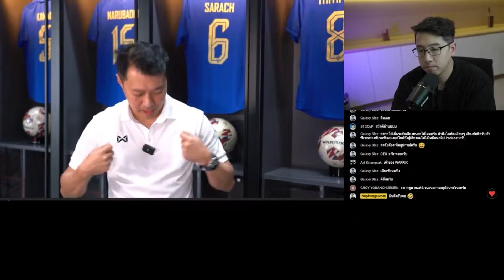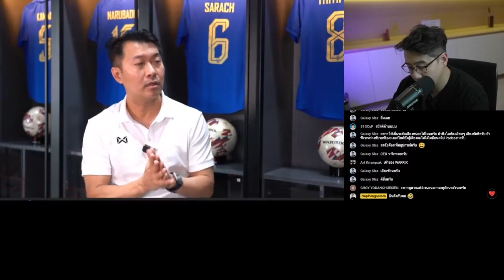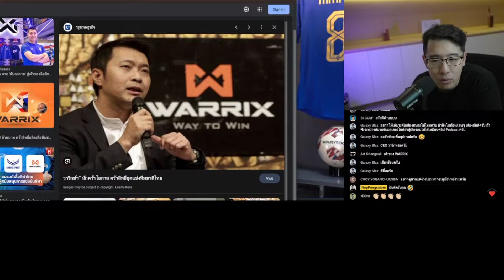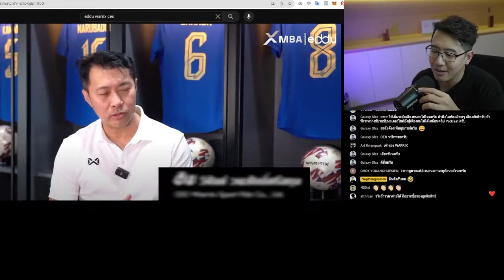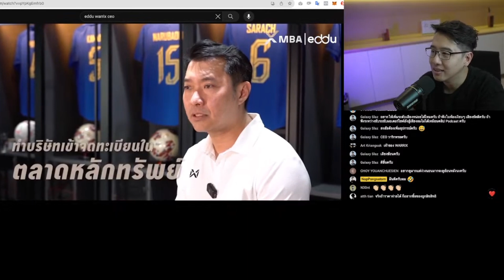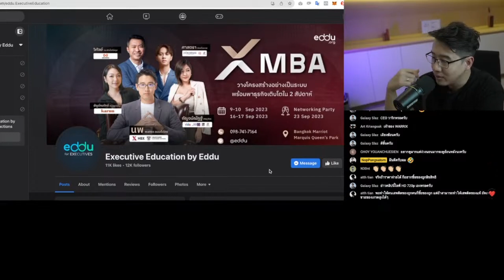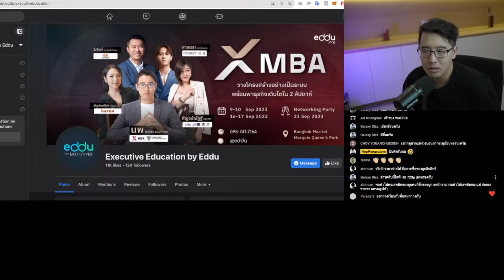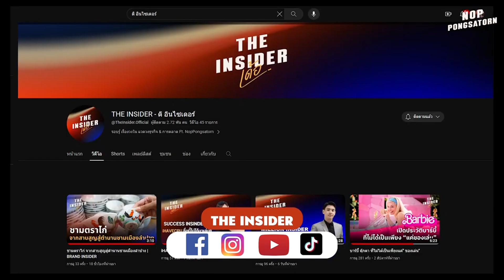นักธุรกิจในดวงใจ EP.1